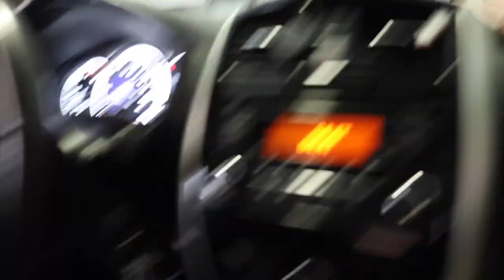ALEX FINALLY GOT THEM! | Luis Angel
I've been trying to get my wife to get her own. it took some time but she finally got them!